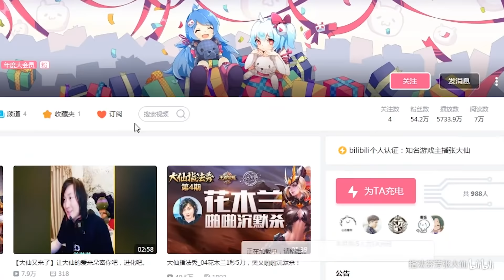【三招脱坑指南】李白新奥义刺刺A无限耗血流，蛇形剑舞敌人无法反制！